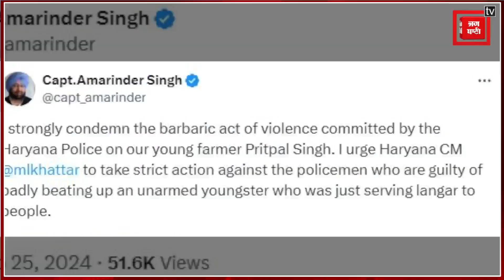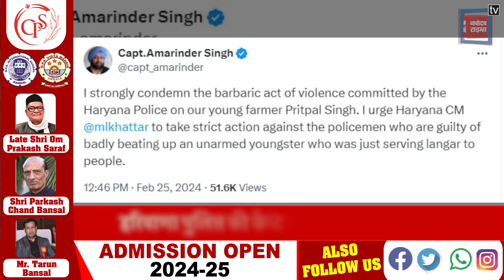किसान से बर्बरता पर गुस्साए कैप्टन अमरिंदर, सीएम खट्टर से हरियाणा पुलिस पर एक्शन की मांग